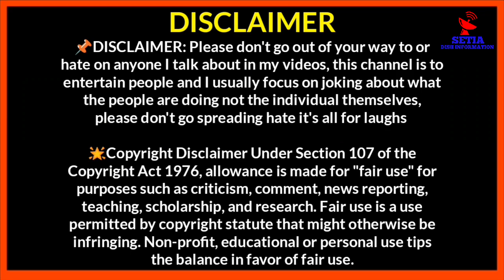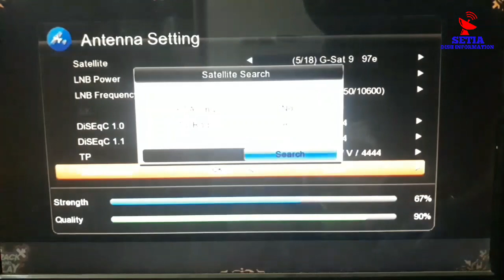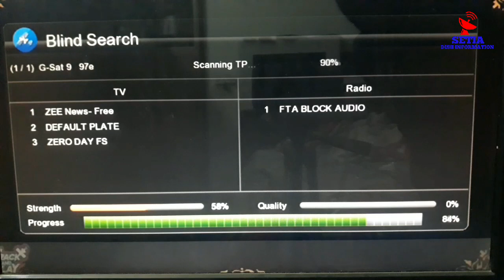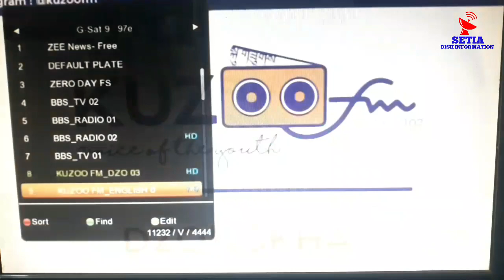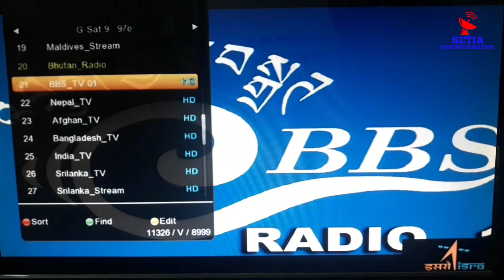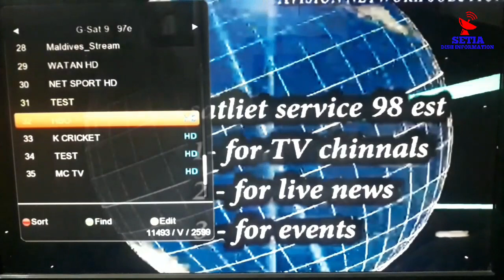G-Sat 9 at 97°E Dish Setting And Full Channel List